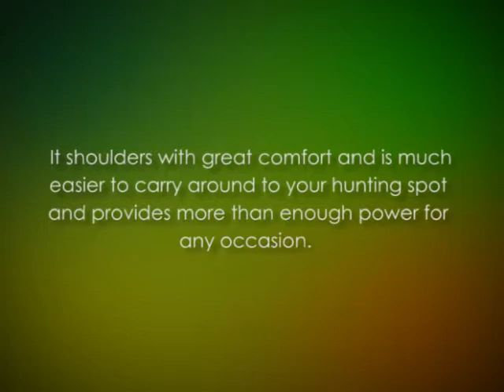Barnett Zombie 350 CRT Crossbow, Black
Barnett Zombie 350 CRT Crossbow, Black comes complete with Quiver, 3 - 20' Arrows, Rope Cocking Device and a 3x32 Illuminated Scope. The Zombie 350 CRT is one of the lightest bows to ever come out of the Barnett factory.

-We hope to provide you with as much information as possible on all aspects of hunter crossbows. We have made great efforts to make sure that you will discover top rated updated content and detailed reviews of the latest Hunter Crossbows products.